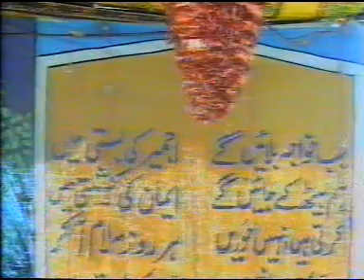9 ok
Urs Taj wali Sarkar Sukkur 7 Rajab 1424 Hijri (5 Sep 2003) Part 9 Muhammad Yaseen Chishti Qawal
URS Sharif Sultan ul hind Gareeb Nawaz Khawaja Moin u Din Chishti Ajmeri Sanjri R.A.
URS Sharif Peer Syed Muhammad Hussain Shah Gillani Chishti Sabri Taj Wali Sarkar.
URS Sharif Peer Syed Dilshad Hussain Shah Gillani Chishti Sabri Taj Wali Sarkar.
Sajadah Nasheen Peer Syed Zafar Hussain Shah Gillani Chishti Sabri Taj Wali Sarkar.
Peer Syed Kamil Hussain Shah Gillani Chishti Sabri.
Peer Syed Osama Hussain Shah Gillani Chishti Sabri.
Peer Syed Zaigham Hussain Shah Gillani Chishti Sabri.
Khalifa e Majaz Taj wali Sarkar in Sukkur: Peer e Tariqat Baba Muhammad Sharif Lodhi Chishti Sabri R.A.
Khalifa e Taj wali Sarkar: Muhammad Tofeeq Lodhi Chishti Sabri.
3rd Day of Urs Sharif:
Qawwal:
Muhammad Yaseen Chishti Qawal of Hyderabad.
KALAM:-
Man mohan hy baba tera jamal ry mory bagdad sayyan,
Tera naam pak Moin u Din,
Deed e jamal haq hoe husn e nigar dekh kr,
Khawaja e man qibla e man deen e man iman e man,
Aa mory khawaja ya mory khawaja rajan ky maharaj ho,
Men bathak raha tha jaga jaga mujy apny dar py bula liya,
Ganj e Shakar ky laal Nizam u Din,
(Khelo ry Chishtiyo holi khelo),
Rang Sharif.

ADDRESS:-
Astana Aliya Chishtiya Sabriya,
GPO Compound Neem ki Charhi Sukkur Sindh.